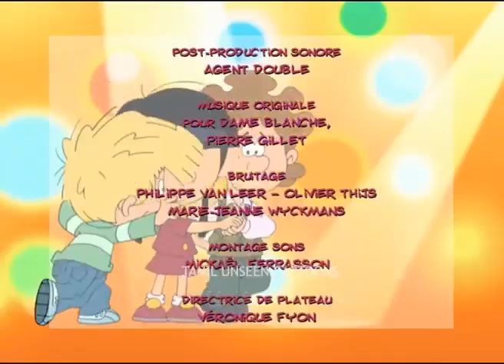Cedric Tamil || Episode 5 || My cousin Yodo is Back || Chutti tv